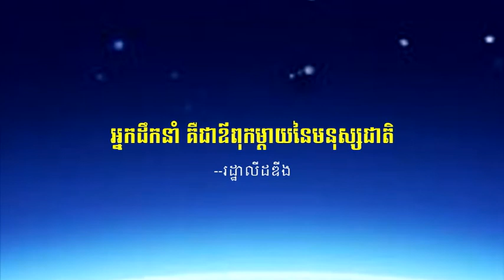វេទិកាជជែកដេញដោលពីភាពជាអ្នកដឹកនាំ -The Leadership Debate 9-9-2015 - Part16